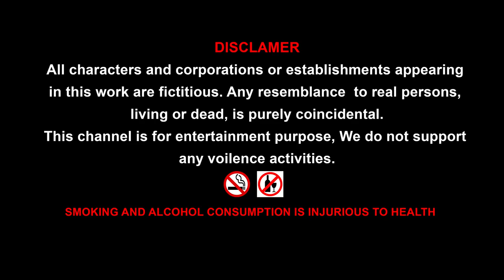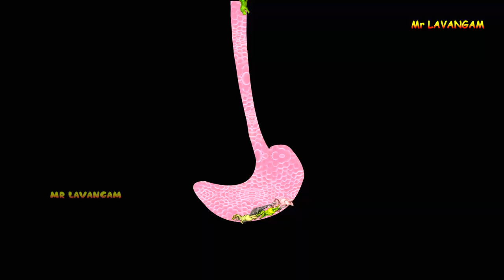GIANT FROG VS SHINY LIZARD who wins || Fishing Gorilla Dinosaur Siren head collection